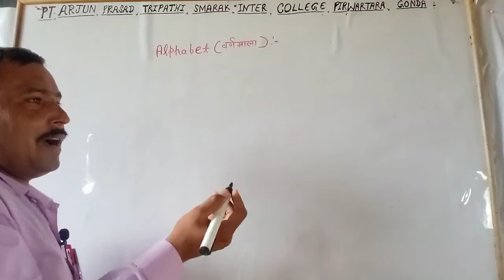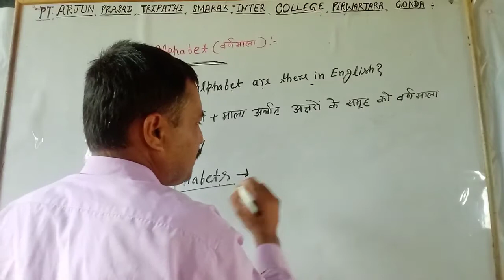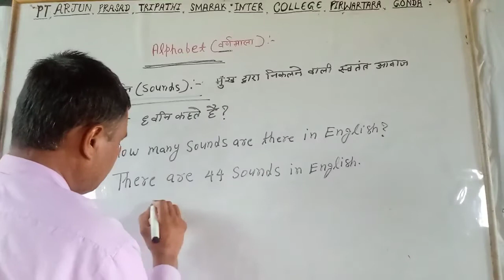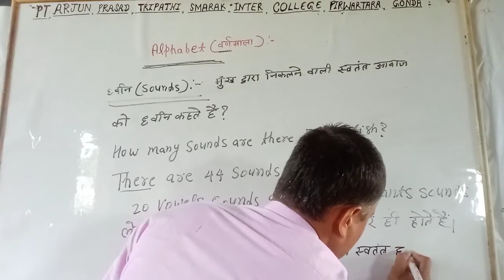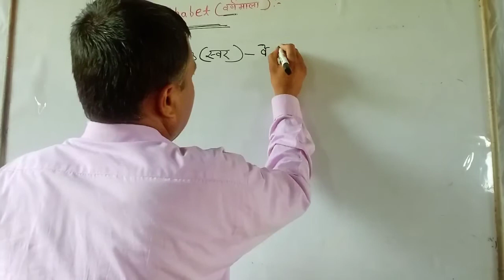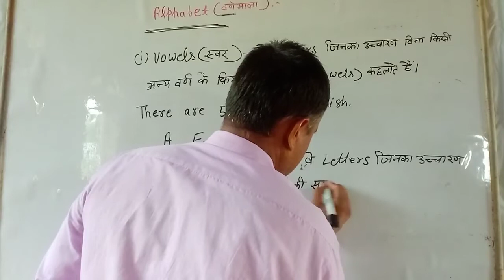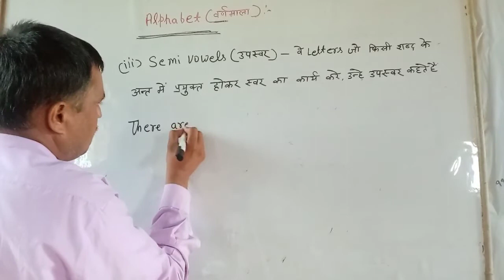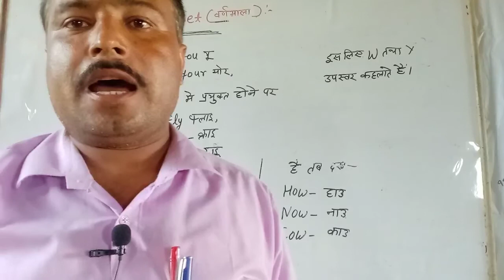English Grammar By R.K.Shukla Sir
English Grammar ( शून्य से शिखर तक कि सम्पूर्ण जानकारी )